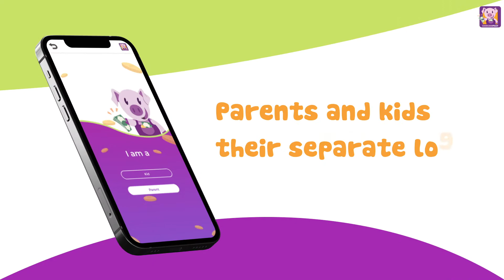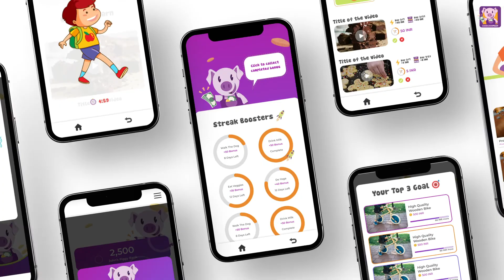What is Good Good Piggy? Discover the new-gen parenting tool | Financial Literacy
Unlock the world of financial literacy with our captivating illustrated book series, 'Money Lessons for Early Learners'. Join Good Good Piggy on an exciting journey to discover the secrets of money management. Check out the complete 10-part series here and empower your young ones with lifelong values